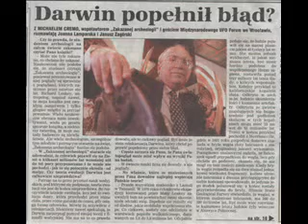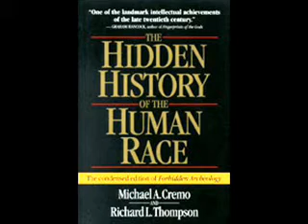Hidden History of the Human Race Pt 2